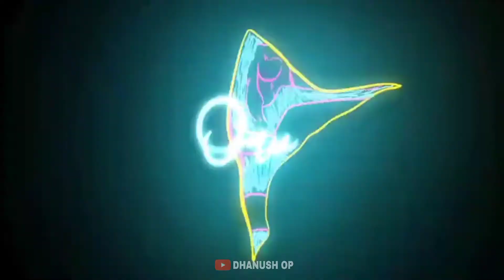Love You All Guys😘 | Muttuthama Muttuthama Status Video ❤️ || Free Fire Love Status Video🥰